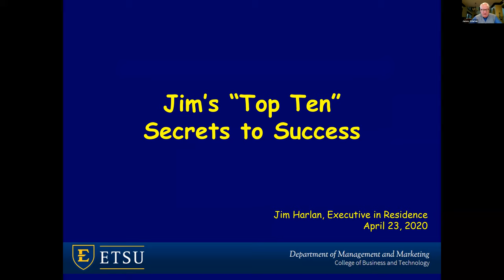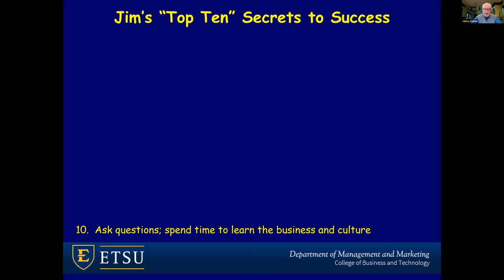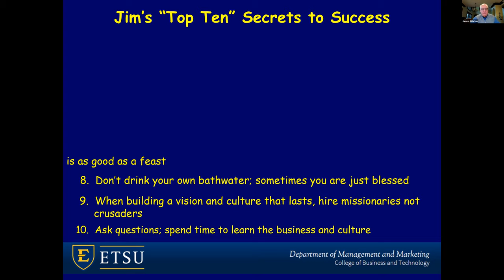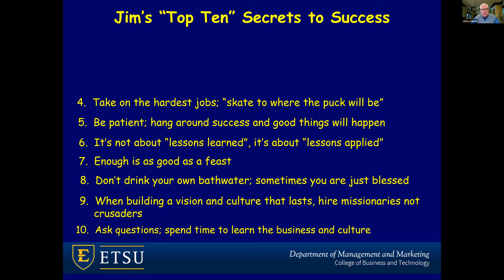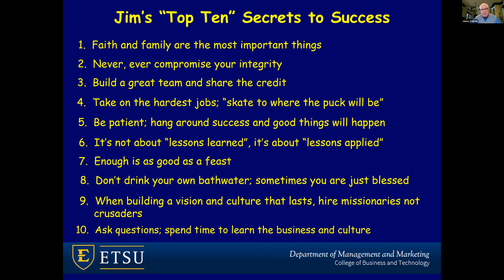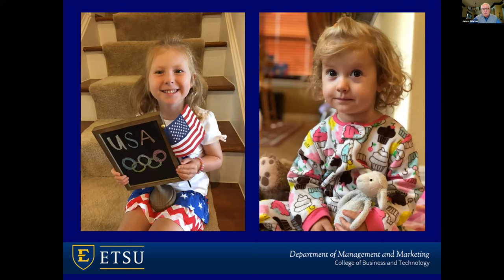Jim Harlan Executive Briefing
In this video, our Executive-in-Residence, Jim Harlan, gives his Top Ten Secrets to Success to our graduating business seniors in the College of Business and Technology at ETSU.